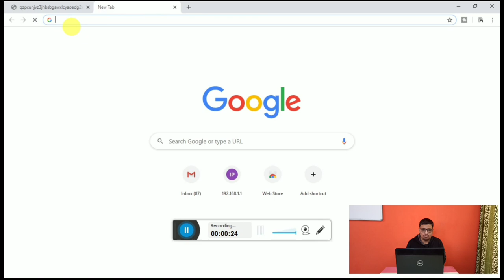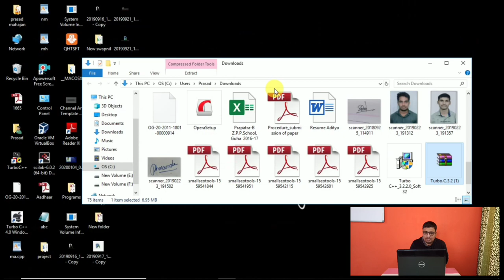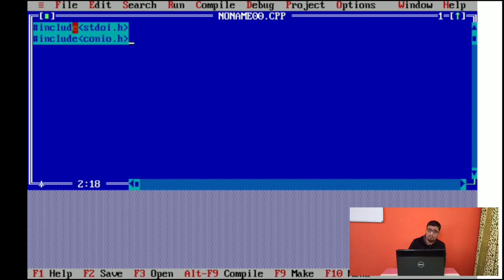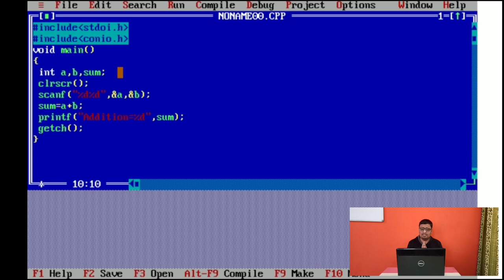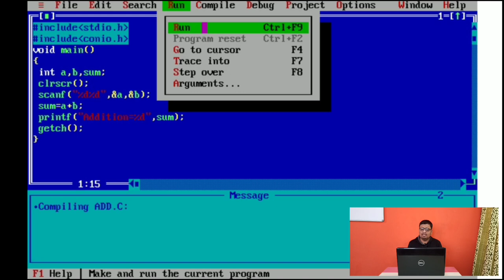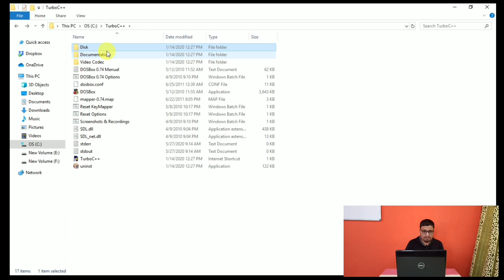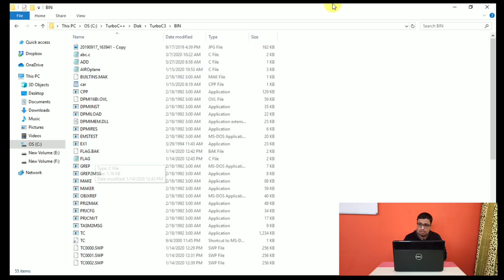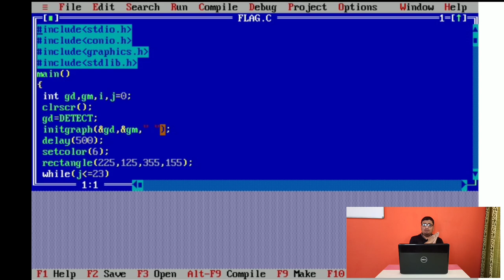Introduction To Turbo C++ in Hindi | Turbo C++ Tutorial | Tech knowledge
On this channel, we are always talking about programming languages.

In this video, we are going to see the how to do coding/programming in Turbo C++ .This is software which allow us to do programming in windows also.

To get regular updates of my videos follow me on following social media plateforms:-